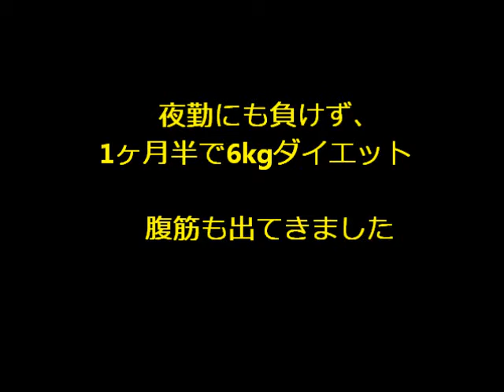夜勤にも負けず、１ヶ月半で6kgダイエット 腹筋も出てきました